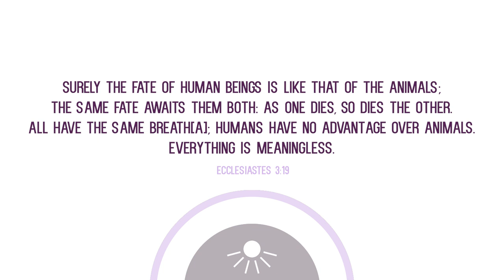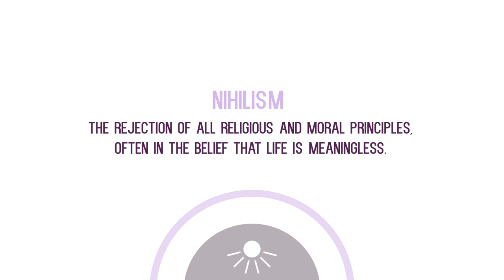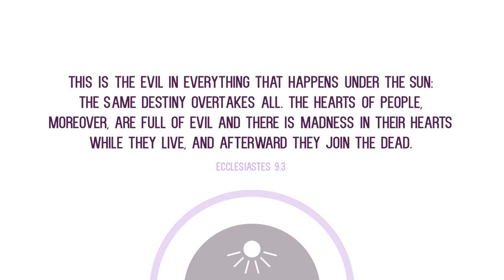Fighting Nihilism: Life is not meaningless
A Day in the Word is a weekly YouTube bible study for youth and people of all ages. In today's episode, Jon teaches on Ecclesiastes 9, teaching us how we can fight a nihilistic (meaningless) view of the world.

FAQs